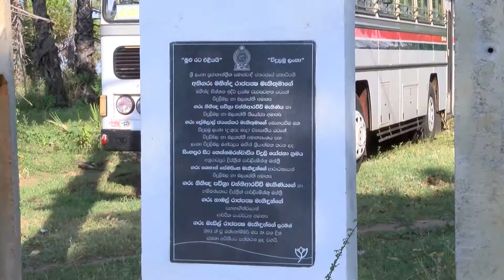Issues and problems facing people of Trincomalee